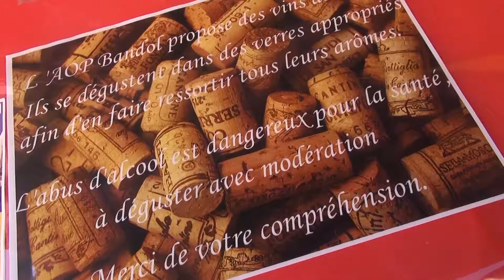Fete vendanges 2019 Cadiere dazur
Fête vendanges 2019 Cadière dazur